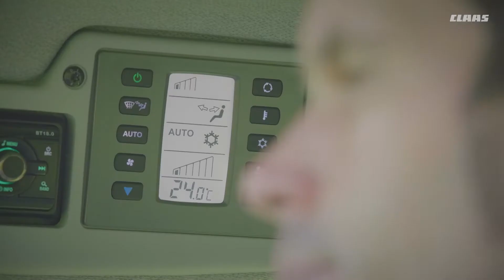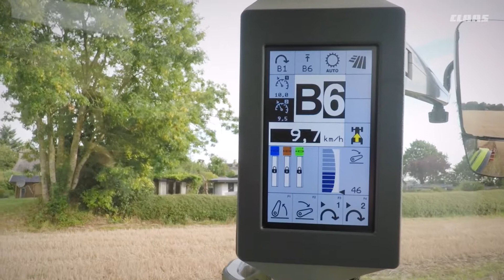Izbaudi brīvību. Jaunais ARION 400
Jaunais CLAAS ARION 400 Stage V traktors ir gatavs !
Noteikti pievērsiet uzmanību:
✅ stilīgajam dizainam un kabīnes komfortam
✅ pavisam jaunajam modelim ARION 470 ar 155 ZS jaudu
✅ videi draudzīgajam V posma dzinējam
✅palielinātai hidraulikas jaudai ar 150 l/min
✅lielākai uzkares celtspējai
✅palielinātai pilnajai masai
Vairāk informācijas atradīsiet preses relīzē: